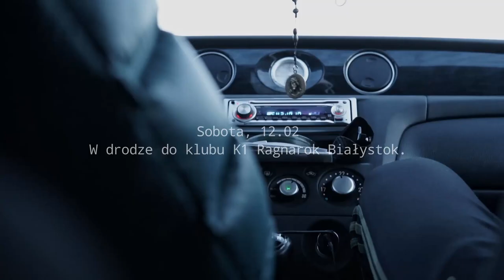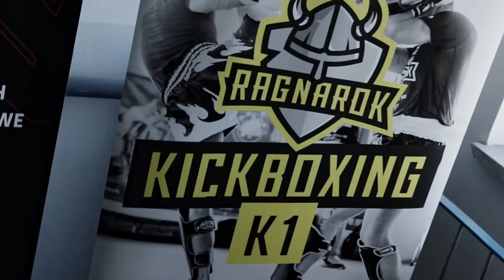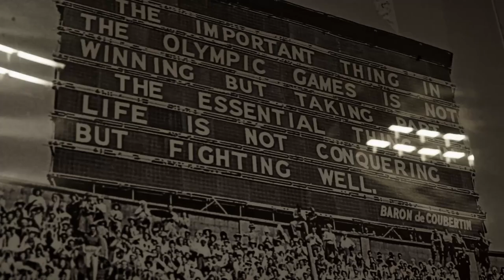Posparowaliśmy w RAGNAROK Białystok - SOMA LIFE VLOG S1E3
W ostatni weekend mieliśmy okazję zrobić kilkanaście rundek w Białymstoku w klubie K1 Ragnarok  gdzie spotkało się 8 klubów sportów walki. Dziękujemy za gościnę!

Maciuś: Wkrótce
The soundtrack used in our video: Prod ( Waveyy Beats) ,  Prod (KaalaH).